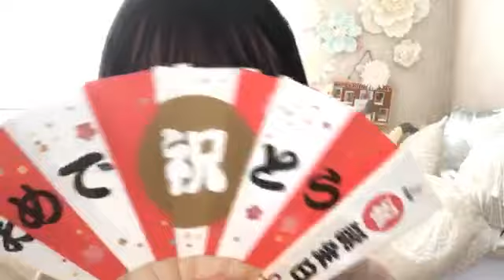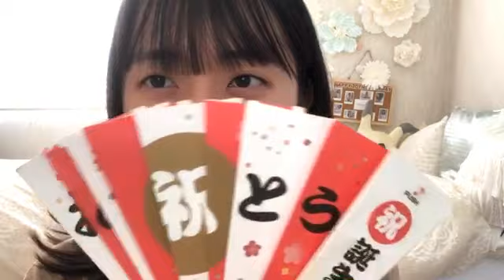今村 美月（STU48） 2020年05月28日07時33分37秒 SHOWROOM配信